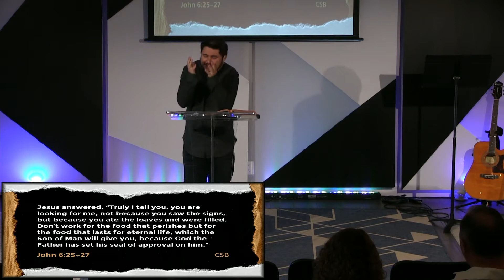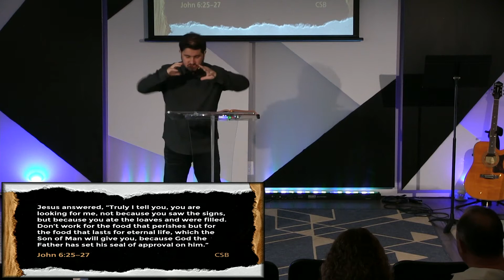Jesus the Bread of Life | Jason Arevalo | Gladeview Church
To support this ministry and help us continue to reach people all around the world